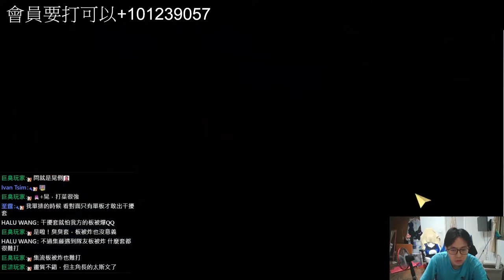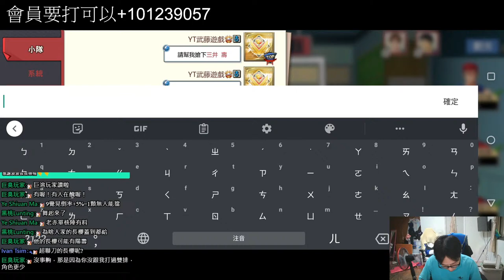【LIVE直播】這天氣適合冬眠｜灌籃高手slamdunk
(匯款帳戶)
帳戶:第一銀行(007)